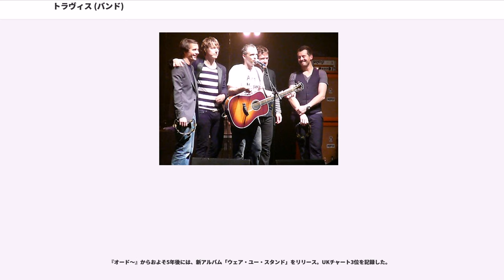トラヴィス (バンド)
トラヴィス (Travis) は、スコットランド・グラスゴー出身のロックバンド。

デビュー当初はオアシスのフォロワー的な荒々しいサウンドだったが、セカンド・アルバム以降、内省的な歌詞にメランコリックな美メロ・バラードを持ち味とするバンドへと変貌し、レディオヘッドらとともに90年代後半のブリットポップ後のUKシーンの新たな潮流を作った。

1998年に渋谷クラブクアトロなどで初来日公演を行い、2001年と2008年にフジロック・フェスティバルに、2003年と2007年はサマーソニックに出演している。

グラスゴーのアート・スクールの学生だったフラン（vo,G）は、当時学生のたまり場だったバーで働いていたニール（Dr）と出会い、彼のバンド“グラス・オニオン”からボーカリストとして誘われる。そのバンドには他に、同じアートスクールに在籍していたアンディー（G）と、マーティン兄弟（B,Key）がいた。フランを加えたバンドは、1994年ごろ、1984年のヴィム・ヴェンダース監督作、映画『パリ、テキサス』からインスピレーションを受け、バンド名を映画の主人公からとって「トラヴィス」と改名する。

1995年、ラジオで演奏した彼らのセッションがレコード会社の目に留まり、それがきっかけで翌年にソニーと契約するも同年に音楽性の違いからマーティン兄弟が脱退。急遽ベーシストとしてフランの友達で同じアートスクールの学生だったダギー（B）が加入。6月に4人組になったトラヴィスはロンドンへと移り、本格的なバンド活動を開始した。

1996年、デビューシングル「オール・アイ・ウォント・トゥ・ドゥ・イズ・ロック」をリリース。オアシスのノエル・ギャラガーがトラヴィスのファンであると告白したことで注目すべき新人バンドのひとつとして話題になる。
そして1997年9月、そのオアシスの全英ツアーの前座に抜擢された。
この月にリリースされたデビュー・アルバム『グッド・フィーリング』は、オアシス路線ともいえるパワフルなロックを鳴らしてアルバム・チャート初登場9位を獲得。新人バンドとしては上出来な滑り出しをみせる。

翌年6月からメンバーはセカンド・アルバムの制作にとりかかった。このアルバムでは新たにナイジェル・ゴッドリッチをプロデューサーに迎えている。

そして1999年5月、セカンド・アルバム『ザ・マン・フー』を発表。このアルバムは、前作の荒々しいサウンドから一転して静かなバラードが全体を占め、その内省的なアプローチがシーンに衝撃を与えた。シングル・カットされた「ライティング・トゥ・リーチ・ユー」、「ホワイ・ダズ・イット・オールウェイズ・レイン・オン・ミー?」、「ターン」という3曲連続ヒットもあり、『ザ・マン・フー』はリリースから3ヵ月目にして全英アルバム・チャートの1位に輝き、その後もロングヒットを続けてセールスは全世界で400万枚を記録するに至った。成功の背景には、すでに終焉を迎えつつあったブリットポップへの反動もあったとされる。

2000年、世界の優れたソングライターに送られる賞、アイヴァ・ノヴェロ・アウォーズのソングライター・オブ・ザ・イヤーにフランが選ばれ、さらにブリット・アワードでベスト・バンド、ベスト・アルバム両賞を獲得。グラストンベリー・フェスティバルにはヘッドライナーとして出演するなど、名実ともにUKシーンのトップバンドの仲間入りを果たした。

2001年6月、サード・アルバム『インヴィジブル・バンド』をリリース。よりアコースティックな色合いを強めたこのアルバムで、全英アルバム・チャートにて堂々の初登場1位を達成。セールスも英国内だけでミリオンを突破し全世界で300万枚を記録した。アルバムは「トップ・オブ・ザ・ポップス」の年間最優秀賞を受賞、さらにシングルの「シング」は、その年の上半期で最も多くラジオで流された曲となり、バンド最大のヒット曲になった。
同年7月にはフジロック・フェスティバル出演で2度目の来日。全英アリーナ・ツアーも大成功させるなど、バンドは絶頂期を迎える。

そんな状況も束の間の半年後、ニールがフランスにおいて頭部に重傷を負う事故に遭ってしまう。ドラマーとしてこの怪我は深刻であり、ミ...